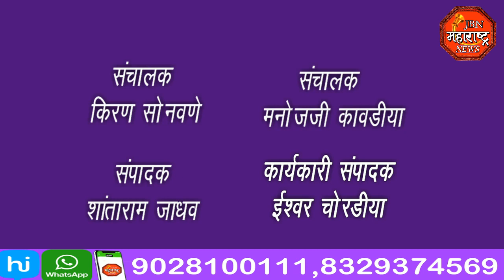jbn maharashtra news jalgaon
जिल्हा परिषद सदस्या यांच्या घरी चोरी,चोर  सीसीटीव्ही कॅमेऱ्यात कैद पोलीस घेत आहे सदर चोराचा शोध